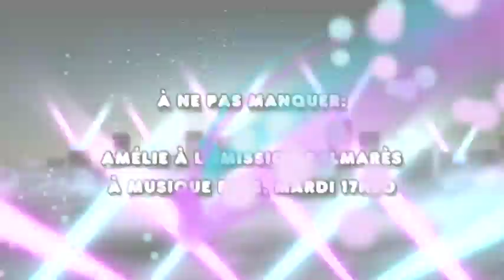Mixmania 3 (2012) - Épisode 2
Mixmania 3 est une émission de télévision québécoise diffusée du 29 mars au 31 mai 2012 sur VRAK.TV. Animée par Julie St-Pierre, participante de la première saison et membre de l’équipe gagnante (Aucun Regret), la série suit le parcours de 8 jeunes âgés entre 12 et 17 ans. Ensemble, ils apprennent les secrets du monde du spectacle et reçoivent les enseignements et conseils de plusieurs professionnels de l’industrie.